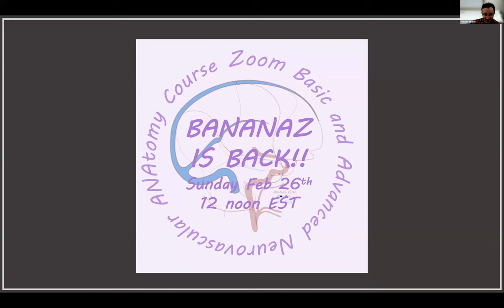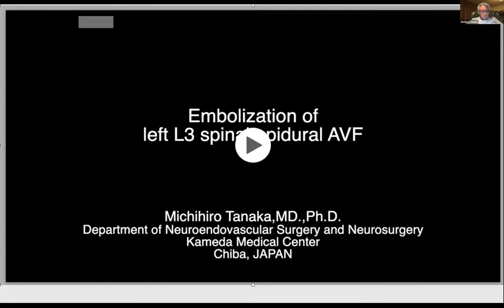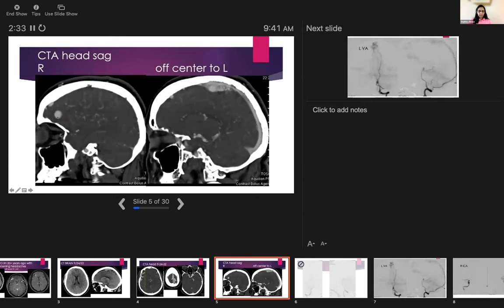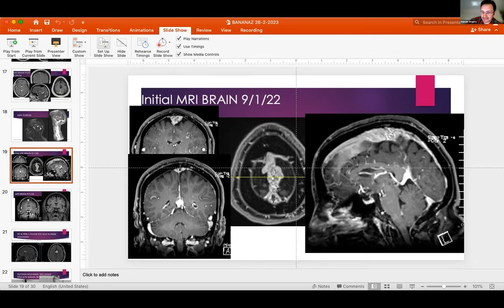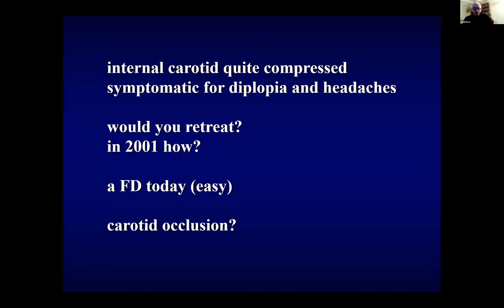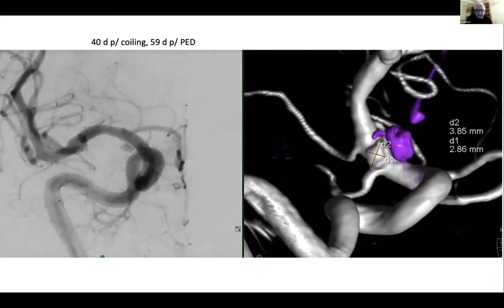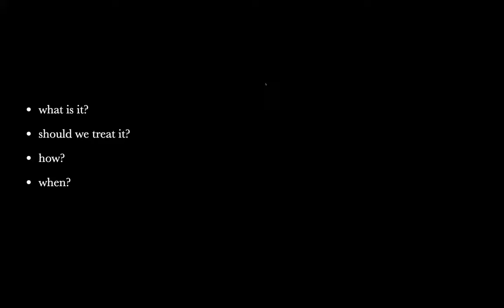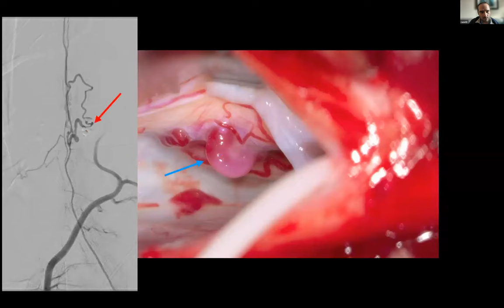2023 02 26 BANANAZ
BANANAZ IS BACK!!! The re-start of BANANAZ, featuring presentations by Drs. Michihiro Tanaka (spinal epidural fistula), Sophia Janjua (parasagittal convexity / SSS fistula), Dodi Boccardi (two direct CC fistulas 20 years apart, encapsulating the history of interventional evolution), Tibor Becske (dorsal wall/blister pseudoaneurysm Pipe / retrograde PCOM coil), and Guglielmo Pero (spinal micro avm / fistula).  Fantastic discussions for all cases!